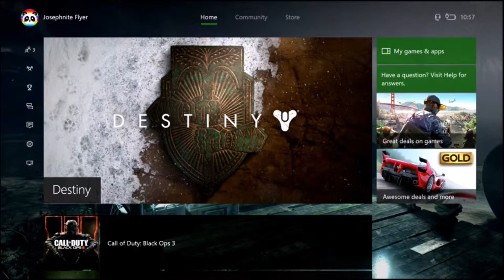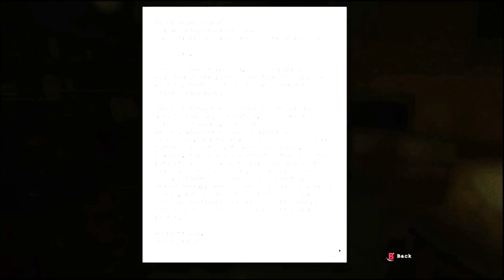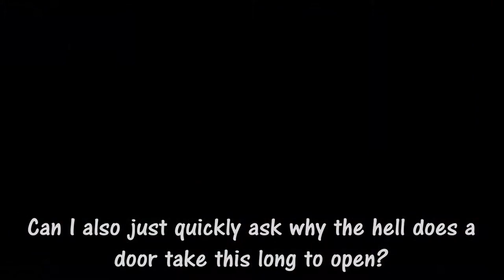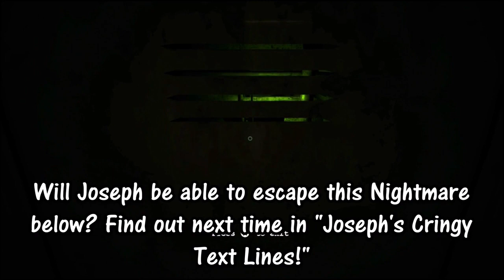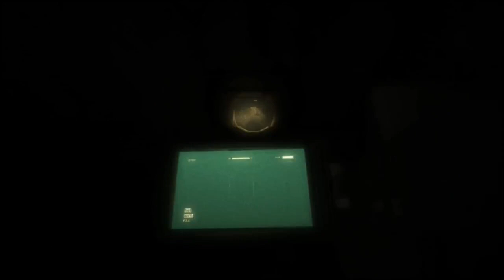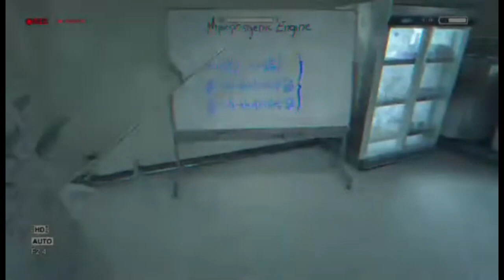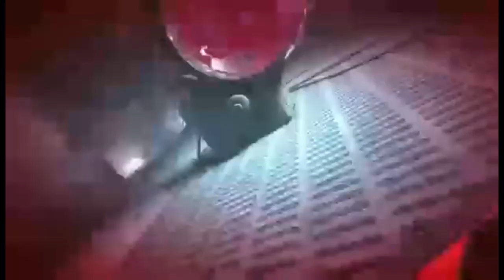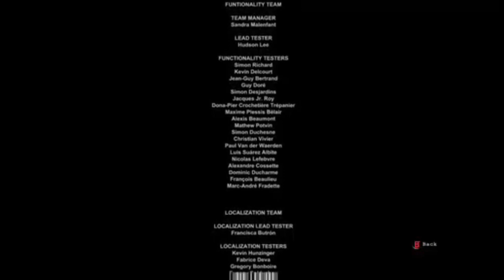The Outlast Movie (Full Series Playthrough)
This is a little throwback to the past when I played Outlast 1 back in 2017 I believe! I gave up on the thumbnail I'll be honest lol

✱ Featured: Outlast 1
- Chris Walker Render 5 by Techno3456